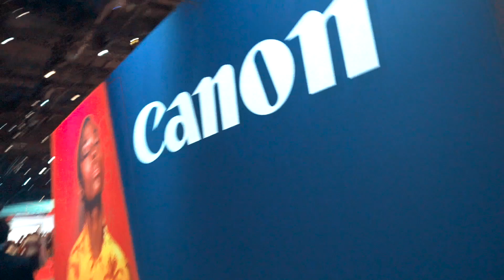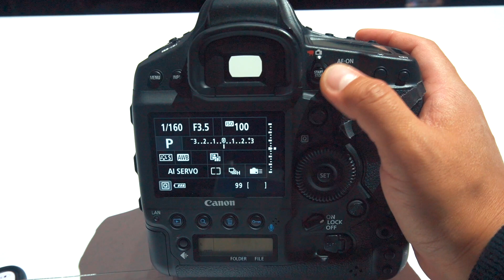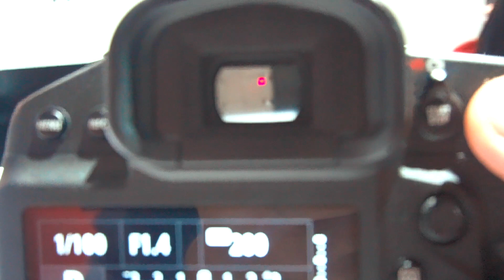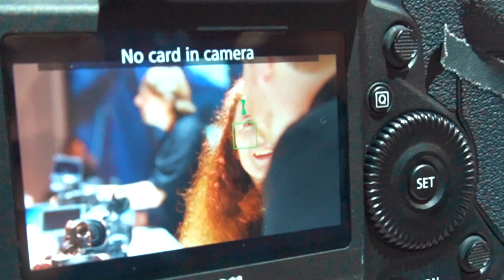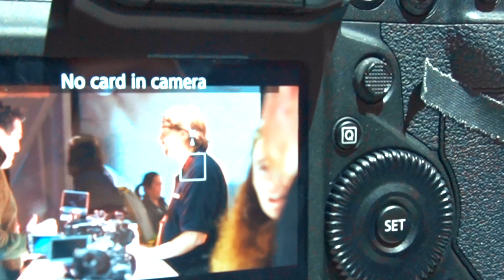キヤノン「EOS-1D X Mark III」超速攻ハンズオン at CES2020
海外取材に活用しているカードはコチラ
 » 公式情報＆お申し込み

　※上記URLをクリックしてお申し込みいただくと、利用金額に応じて最大6万ポイント（マイルなどに交換可能）が付与されるのでお得です。また、紹介者（私）にもポイントが付与されるので、そちらは海外取材の航空券代などとしてコンテンツ制作に活用させていただく予定です。

お買いもので、チャンネル運営のサポートをお願いします！

※上記URLをクリックしてから24時間以内にお買いものをしていただくと、Amazonアソシエイトからの報酬がofficeTATEに支払われます。

SNS
 » ティクトック

Mr.TATE: たてさんのチャンネル

仕事、取材などのご依頼は以下のEメールアドレスよりご連絡をお願いいたします

YouTubeに関する不具合やご不明な点などについては、下記の公式ページをご確認ください
 » YouTubeヘルプ (公式)

それでは、また、インターネットのどこかでお会いしましょう！